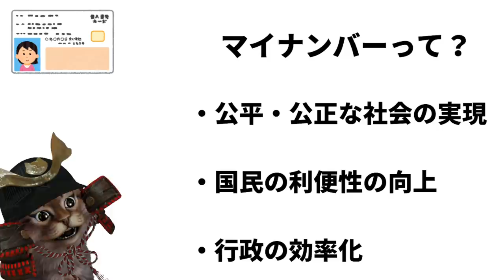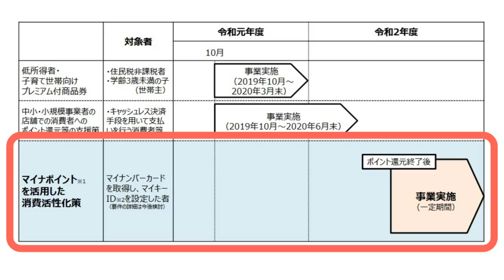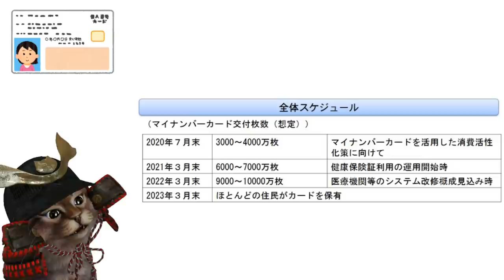マイナンバーが25％のポイント還元！マイナポイントについて簡単に解説【キャッシュレス】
使用機材
マイク：Rode NT1A
キャプチャーボード：I-O DATA GV-USB3
オーディオインターフェース：YAMAHA AG03